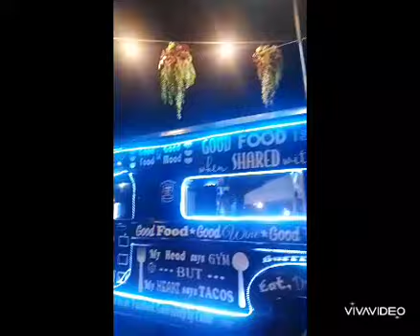Happy mother's day,treat daw ako ni terrence pero gagala lang pla sa sm🙂